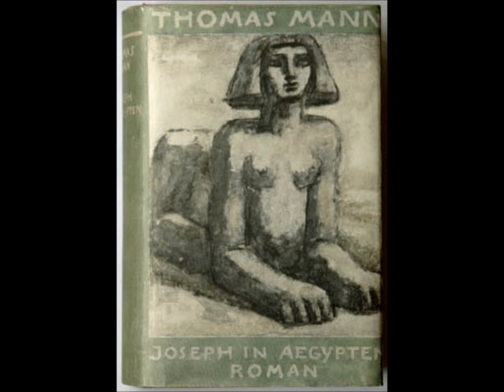Dieter Hattrup liest Thomas Mann: ‚Joseph und seine Brüder' III -- Joseph in Ägypten 22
‚Heut um die vierte Stunde über Mittag, wenn sie vom Mahle geruht haben, werden die heiligen Eltern vom Oberstock ins Lusttempelchen eintreten des schönen Gartens, daß sie dort sitzen, geschützt vor Sonne und Wind, und sich der Kühlung des Wassers sowie des Friedens ihres Alters erfreuen. Sie lieben es dort zu sitzen Hand in Hand auf zwei Stühlen, und niemand ist um sie in diesen Stunden ihres Friedens, ausgenommen ein Stummer Diener, der kniet in der Ecke und hält eine Schüssel mit Labsal, davon sie sich erquicken, wenn sie erschöpft sind vom friedlichen Sitzen. Der Stumme Diener sollst du sein.' (22. Der Auftrag)